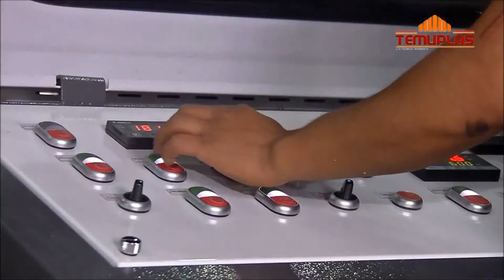Máquina de reciclaje de película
Máquina de reciclaje de película de alta eficiencia
La máquina HNT-V Máquina de reciclaje de película en un solo paso y alta eficiencia, de Polystar, está diseñada para el reprocesamiento de polietileno PE  y materiales de polipropileno para empaques flexibles, impresos y no impresos. Esta Máquina de reciclaje de película con corte integrado elimina la necesidad de cortar previamente el material, requiere menos espacio y energía de consumo, al tiempo que produce pellets plásticos de alta calidad a una tasa productiva. Además de los desechos de película (postindustrial) de la planta, Esta Máquina de reciclaje de película también está disponible para procesar hojuelas lavadas, residuos y molienda. Esta Máquina de reciclaje de película es ampliamente recomendado para los productores de películas para empaques. Otro tipo de materiales como láminas de PS también están disponibles en esta Máquina de reciclaje de película.

Los pellets producidos por la Máquina de reciclaje de película pueden ser puestos directamente de vuelta en la línea de producción, en la mayoría de los casos para procesos de extrusión de película soplada o extrusión de tubería. La Máquina de reciclaje de película de Polystar, hechas para una confiable y fácil operación 24/7, ofrecen a los clientes una manera costo-efectiva para reutilizar plástico.
En promedio, el desecho postindustrial equivale a 5 por ciento o más de la línea de producción completa, lo que hace la adición de una Máquina de reciclaje de película en la linea de producción muy importante en estos días.Los pellets plásticos producidos a partir de desechos de la Máquina de reciclaje de película son casi como nuevos y pueden ser reusados para producir productos plásticos de alta calidad, una vez más.
La Máquina de reciclaje de película también está diseñada para trabajar con películas lavadas, postconsumo y agrícolas usadas.

Alimentación fácil de material sin la necesidad de cortar previamente
Los materiales de desechos entran a la Máquina de reciclaje de película desde la banda transportadora (para desechos de películas y molienda de plásticos rígidos) y el alimentador de rodillos de compresión al mismo tiempo. Un tanque silo extra también puede adicionarse a la Máquina de reciclaje de película y alimentar hojuelas previamente lavadas.
Alta capacidad de producción
Una integración del cortador compactador y la extrusora asegura una alimentación extremadamente rápida y estable. Esto resulta en una producción mucho más alta en comparación con otros tipo de Máquina de reciclaje de película en el mercado.
La Máquina de reciclaje de película produce pellets de mayor calidad
La alimentación estable de material junto al pelletizado de corte de cara caliente produce pellets de forma redonda y tamaño uniforme que son superiores en valor y óptimos para la reproducción.
¿Por qué elegir Polystar y su Máquina de reciclaje de película?
Un experimentado líder del mercado en el campo del reciclaje, especialmente para el reciclaje de película para empaques
• Más de 1200 Máquina de reciclaje de película de Polystar han sido instaladas en el mundo desde 1988

El ROI (retorno sobre la inversión) de esta Máquina de reciclaje de película se ha demostrado que es menor a un año. La Máquina de reciclaje de película requiere menos espacio y consumo menos energía, mientras produce pellets plásticos de alta calidad a un rango productivo.
Rentable: Máquina de reciclaje de película de alta calidad por un precio razonable.
• Más bajo costo de inversión por una Máquina de reciclaje de película durable y de alta calidad
• Envío e instalación rápidos de la máquina: Polystar produce un promedio de 9 juegos de Máquina de reciclaje de película al mes, y pueden enviar la máquina más rápido que la mayoría de los fabricantes. El tiempo de envío promedio de una Máquina de reciclaje de película Polystar es 60 días.

Elección de primera para Máquina de reciclaje de película
El fabricante taiwanés, de rápido crecimiento, registró un impresionante nuevo récord, vendiendo 12 Máquina de reciclaje de película, sólo en la feria K Show.

Para obtener más información sobre Máquina de reciclaje de película, por favor visite nuestro sitio web
La empresa taiwanesa Polystar se especializa en la producción de Máquina de reciclaje de película